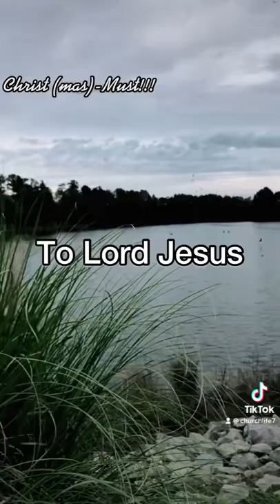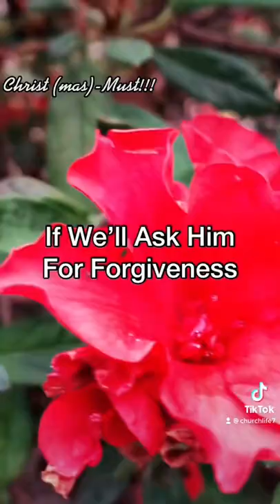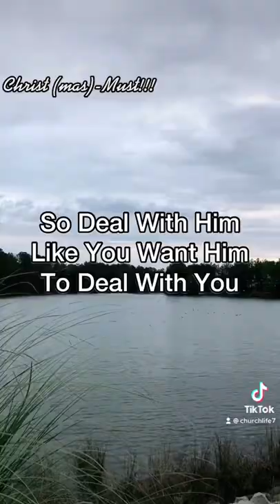Christ (mas) - Must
Also Visit culture_of_god For Merch
There you’ll find Heavenly Reminders that has helped me. I pray they help y’all as well.

All support and prayers are greatly appreciated thanks.